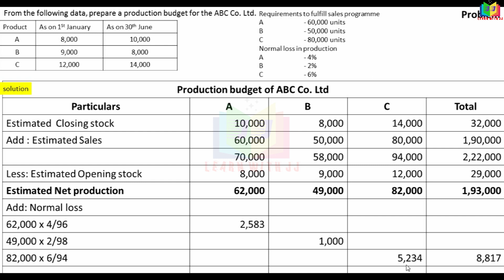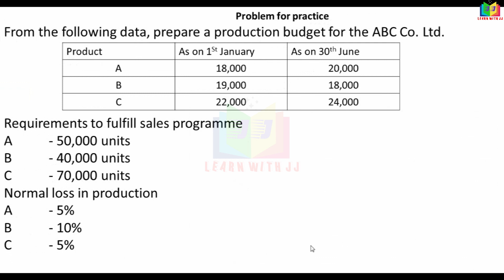Production Budget | Part 23 in Tamil | Budget and budgetary control